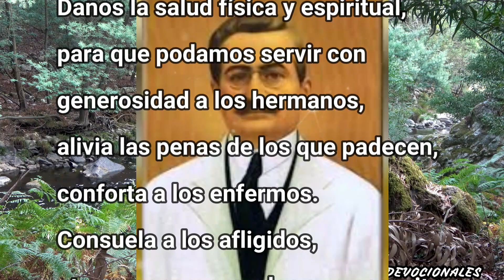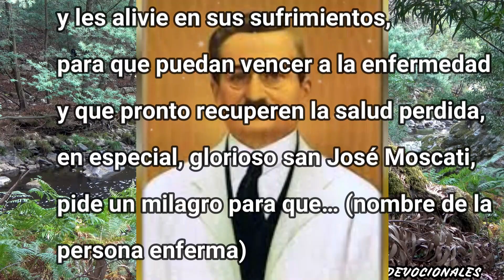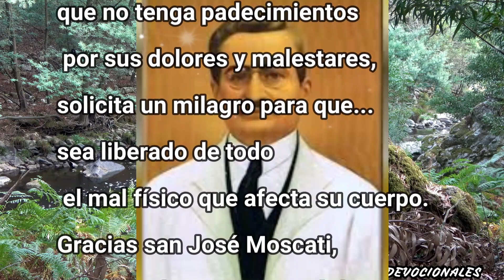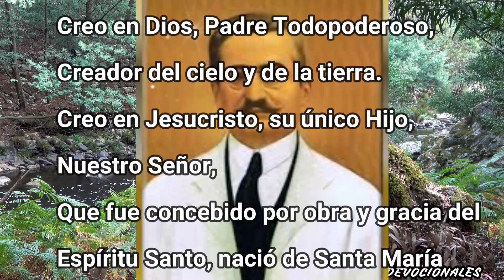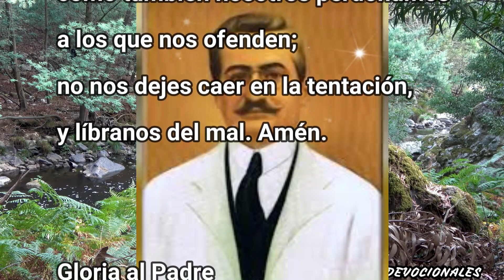ORACIÓN A SAN JOSÉ MOSCATI POR LA SALUD DE UN ENFERMO